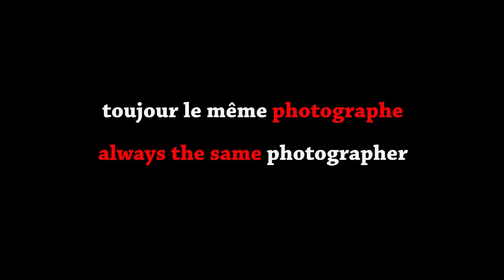Photo Precise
Photographie Immobilière, Real estate photography